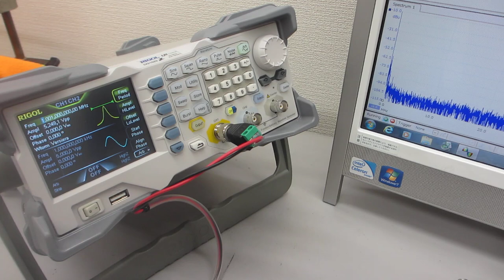メガヘルツの超音波発振制御が容易にできる「超音波発振制御システム」－－超音波システム研究所ーー